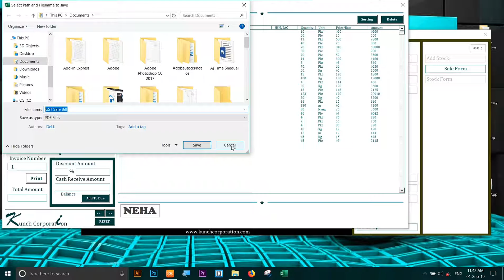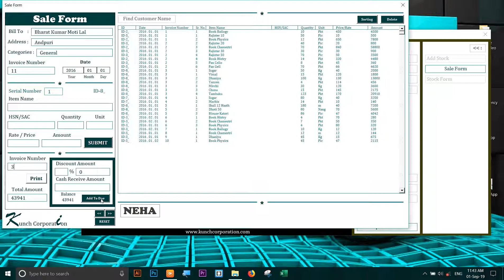Due Add stock Description | Add to Due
How to add due from sale form explained in this video.